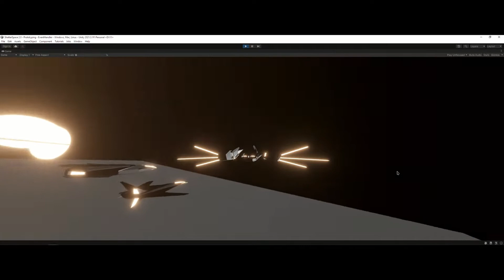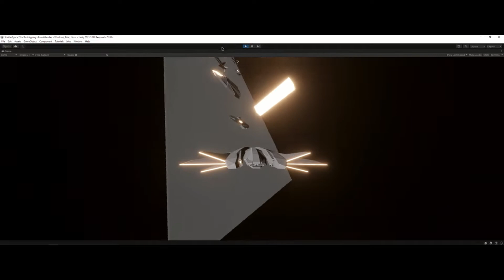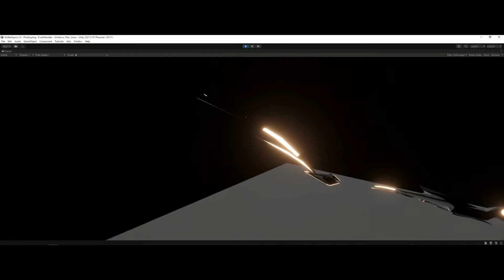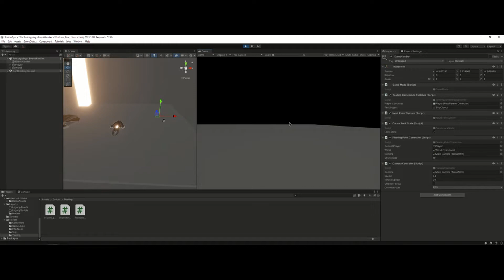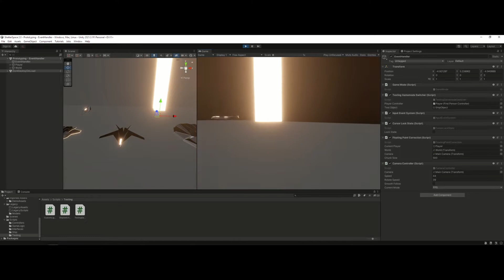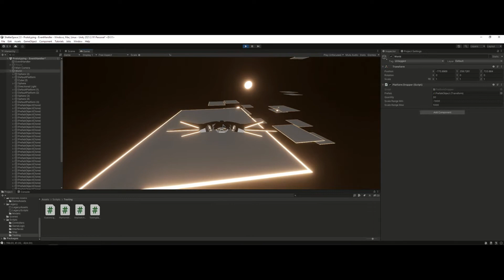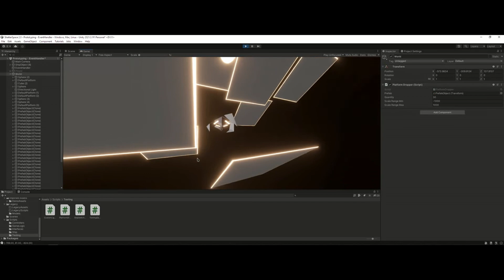Unity Space Game Devlog Part 1 - Basic Controls, Entering/Exiting Vehicle and Floating Precision Fix